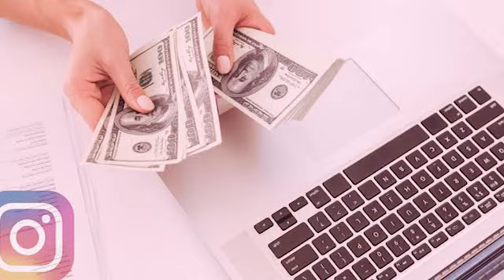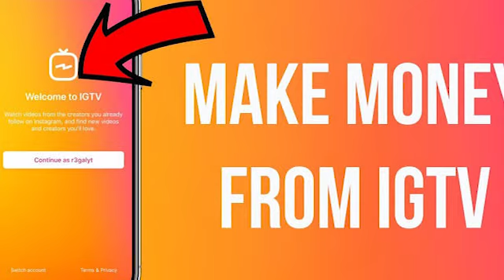How To Earn Money From Instagram (2020)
Make Money Through Online